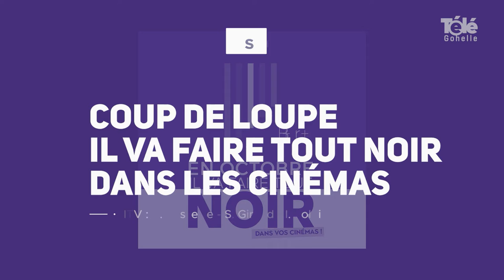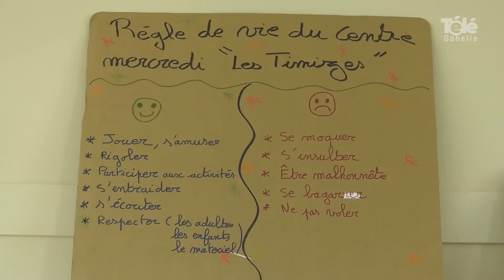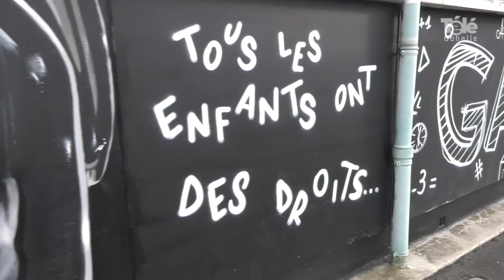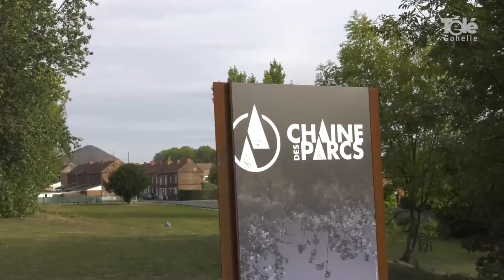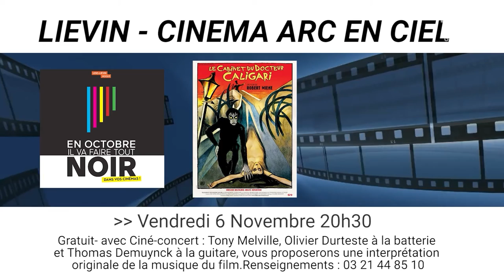JT 25 09 2020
- Conseil communautaire du 24/09/2020 de l'Agglomération de Lens-Liévin
- Visites des musées à Harnes pour les Journées européennes du patrimoine
- Accueil de loisirs du mercredi à Mazingarbe
- Marché gourmand à Lens
- Nettoyage urbain à Harnes pour la journée World Cleanup Day
- Balade sur les berges de la Souchez pour les Journées européennes du patrimoine

- Coup de loupe : en octobre, il va faire tout noir dans vos cinémas locaux